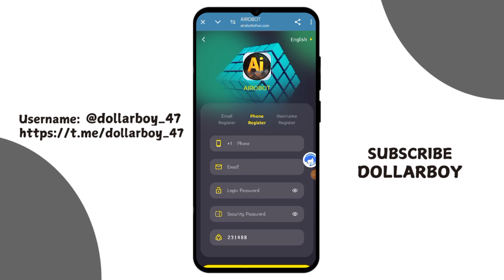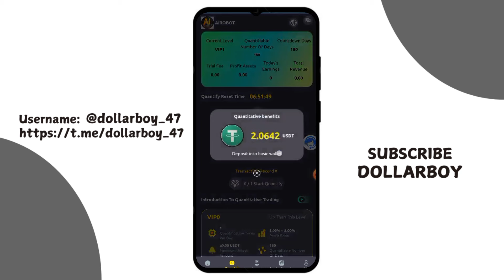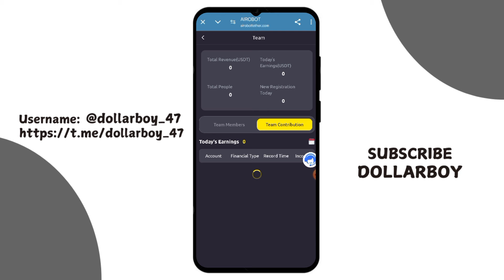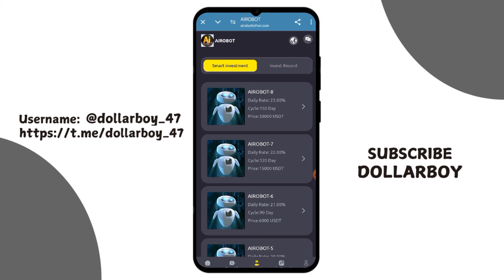New Usdt Earning Site Usd Mining Site 2024 Best Investment Usdt Earning Website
Invitation Code : 144221
Invite friends and get 26% commission immediately
For example, if your friend deposits 500 USDT to activate VIP1, you will immediately get 500×20%=100 USDT. Withdraw money immediately
When someone uses your invitation code to register and recharge, the commission ratio for each level is as follows:
First-level member 1000*20%=200 USDT commission
Second level member 1000*5%=50 USDT commission
Third-level member 1000*1%=10 USDT commission
Your daily team commission income is 200+50+10=260USDT
Related Searches -
usdt mining
usdt investment
usdt mining sites 2023
ree usdt
investment site
tether mining
tether usdt
usd mining
100$ per day
app earn
best earning
dapp trx
dogecoin mining
earn app
earn free money
earning app
earning site
invest
mining app
mining site
mining usdt
usdt wallet
Best shoping mall website
Best order grabing app
Letest order grabing app
Order grab kar ke paise kamaye

This channel does not provided any financial advice to invest money. If you Invest any Platform Always Invest at your own risk. I'm (jskhan) not responsible for any kind of Loss. So think before investment. Invest at your own risk.

If you're the Company working with me, if there are no results after paying video fees then I'm not responsible for that. Thank You.